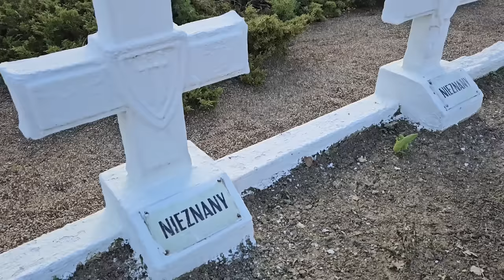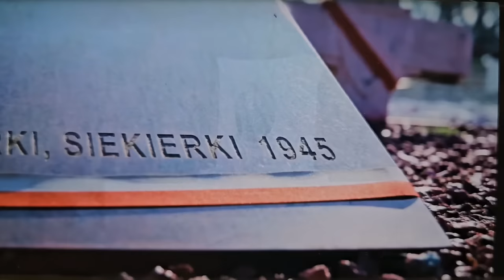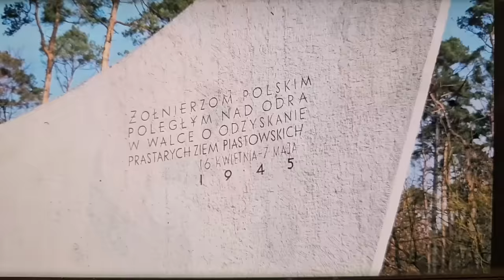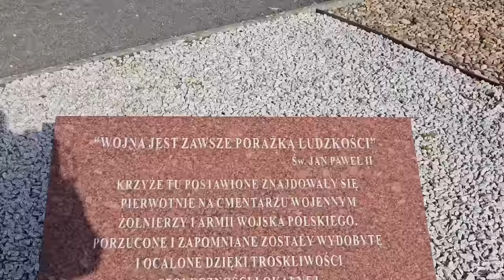Niedziela w niezwykłym miejscu - jest takie miejsce w Polsce ...